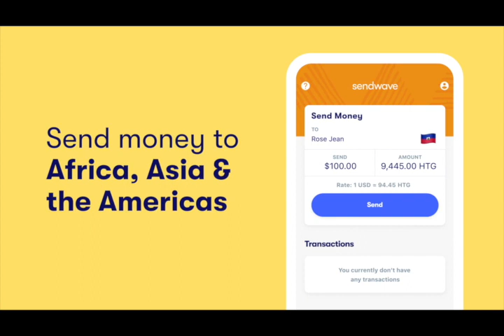LOUKO DI SOLISYON ENSEKIRITE A SE PEYE YON AJANS SEKIRITE INTL SPESYALIZE NAN KONBAT GANG AK TEYORIS